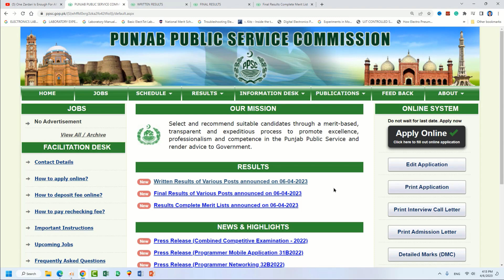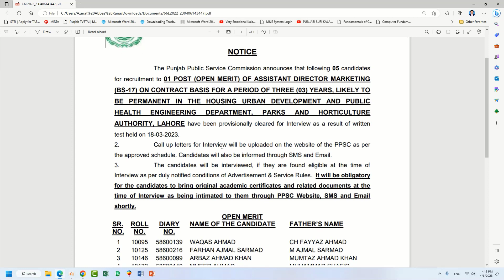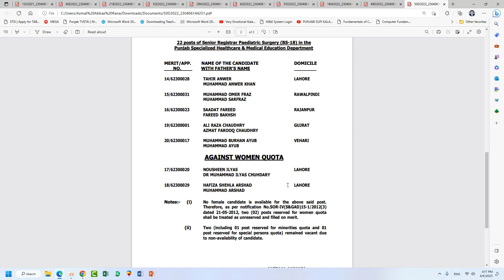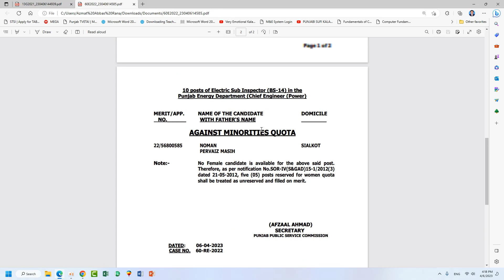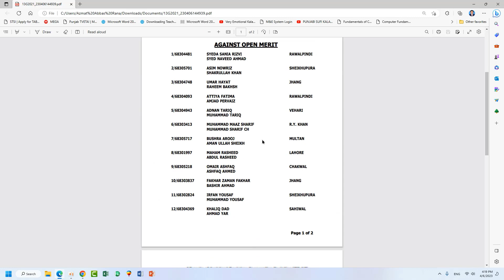ppsc latest final written results 06-04-2023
0:00 Written Results
1:56 Final Results